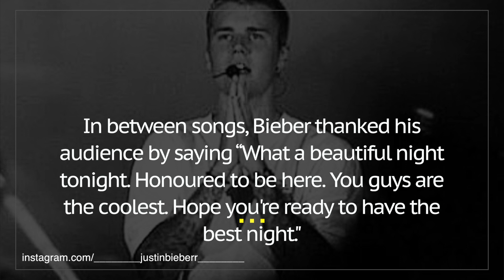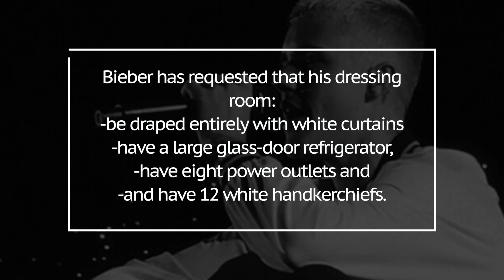Beiber fever in India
This last weekend, Justin Beiber was in Mumbai doing his first concert in India.  Over 40,000 people came to sing his songs with him.  Check out the video and see some of the crazy requests in rider!